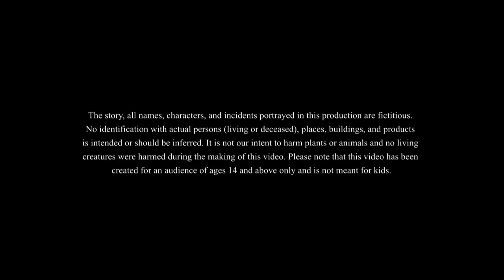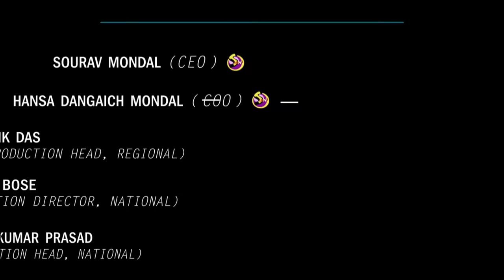Lullu O Pocketmar | লুল্লু ও পকেটমার | Bangla Golpo Lullu Bhuter Golpo | Ssoftoons Sera Hasir Golpo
Lullu O Pocketmar || লুল্লু ও পকেটমার. Bhuteder Pocketmar. Lullu O Pocketmar | লুল্লু ও পকেটমার | Bangla Golpo Lullu Bhuter Golpo | Ssoftoons Sera Hasir Golpo

This is our new bangla golpo which features everyone's favourite Lullu.